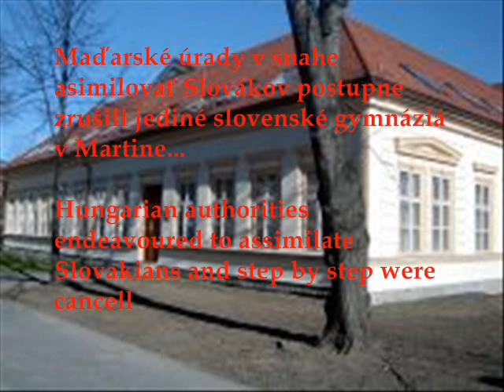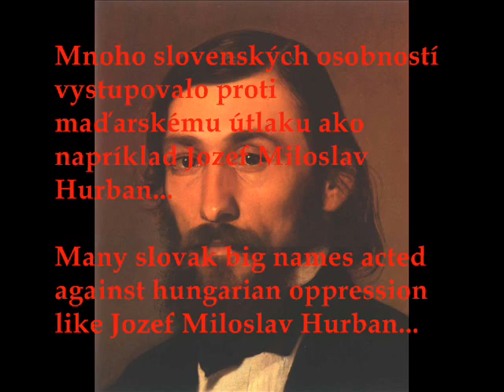OPPRESSION OF SLOVAKS IN KINGDOM OF HUNGARY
OPPRESSION OF SLOVAKS IN KINGDOM OF HUNGARY utlak slovakov v uhorsku madarizacia hungaryzation magyarization slovak history slovakia slovensko slovenska historia madarsko hungary matica slovenska revuca klastor pod znievom martin dobrovolnici volunteers ludovit stur jozef miloslav hurban samo chalupka janko matuska daxner francisci matej hrebenda tragedia v cernovej  hlinka stefanik masaryk benes ceskoslovensko uhorsko rakusko-uhorsko